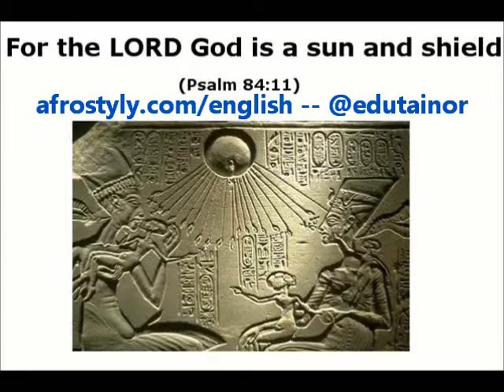Christians worship the Sun